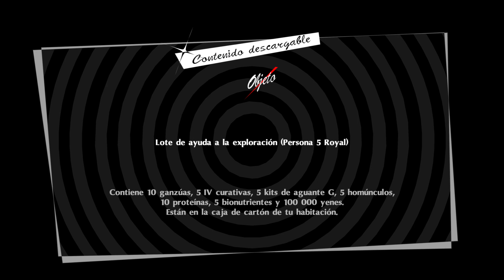EL TERROR DE LAS MOZAS 🍊🗿😈🇨🇩 (Persona 5 Royal) Capítulo 2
Seguimos con Persona 5 Royal!